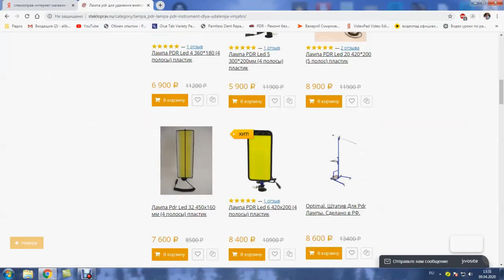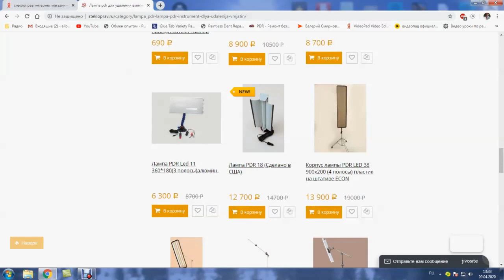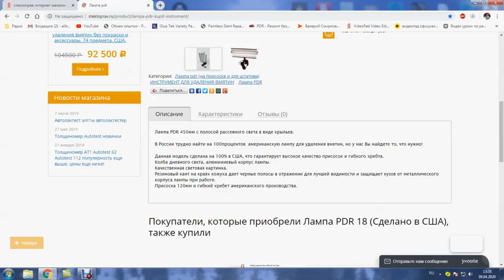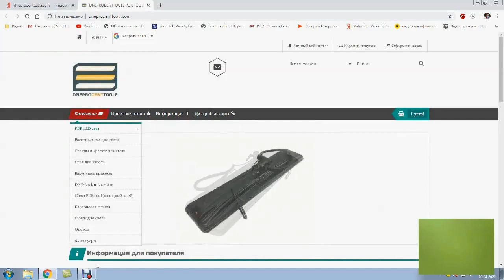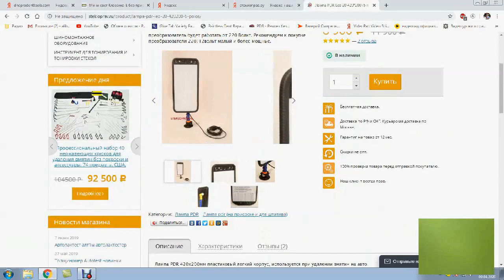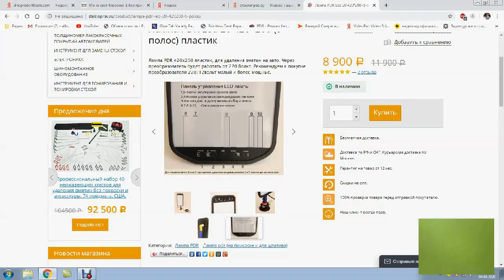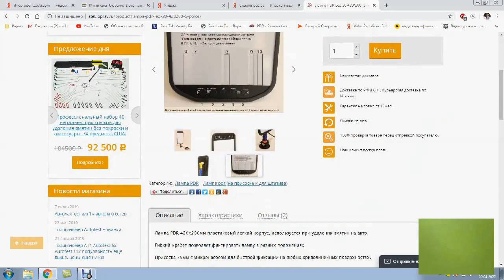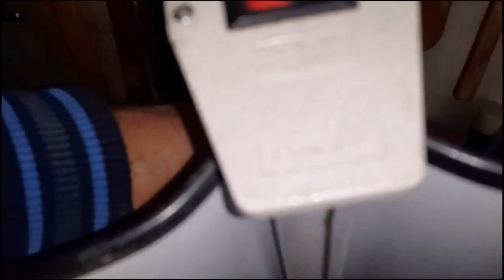лампы для PDR ответы на вопросы 4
лучше один раз посмотреть что бы не делать ошибок.
если  решили купить  свет для PDR покупайте  проверенные бренды